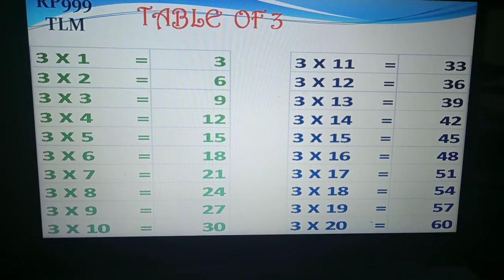Table of 3 || 3 ka table||table of THREE || Multiplication for kids ||3 का टेबल ||3 का पहाड़ा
टीएलएम ||MathsTLM ||TLM ||  IN THIS VIDEO YOU CAN LEARN ABOUT  THREE  Table.